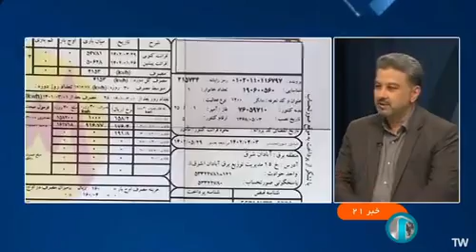در مصرف برق صرفه‌جویی کنید، ماشین جایزه بگیرید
سخنگوی صنعت برق: امسال خانوارهایی که در مصرف برق صرفه‌جویی کنید علاوه بر تخفیف در قبض، ۳۰۰ خودروی اتومات و لوازم خانگی جایزه می‌گیرند.

دانش‌آموزان هم می‌توانند در پویشِ صرفه‌جویی در مصرف انرژی در برنامۀ شاد شرکت کنند تا جوایزی مثل تبلت و بستۀ اینترنتی ببرند.